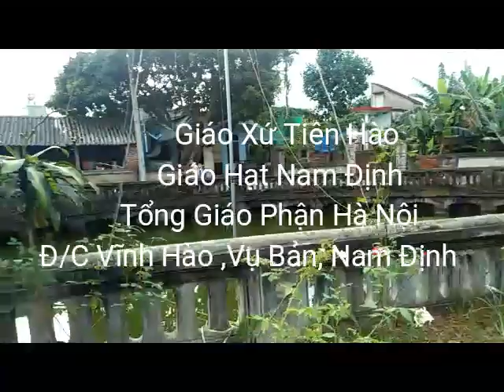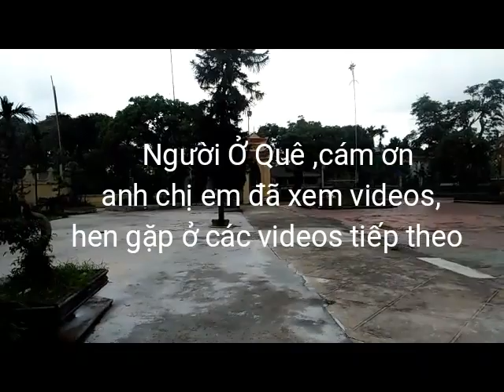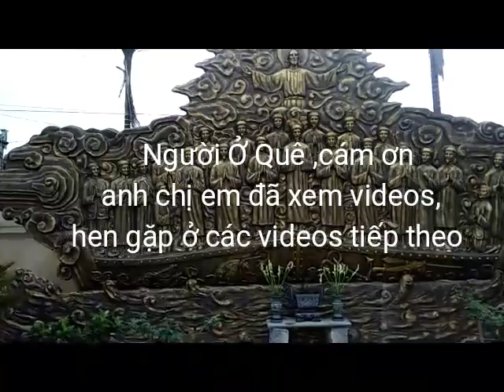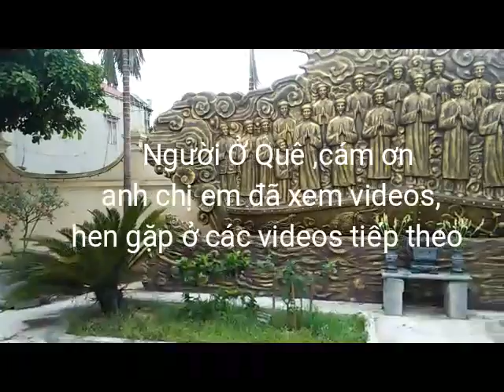Giáo Xứ Tiên Hào ,Giáo Hạt Nam Định ,TGP Hà Nội